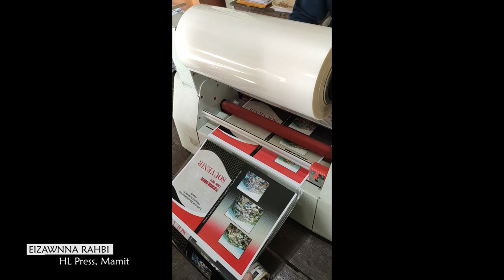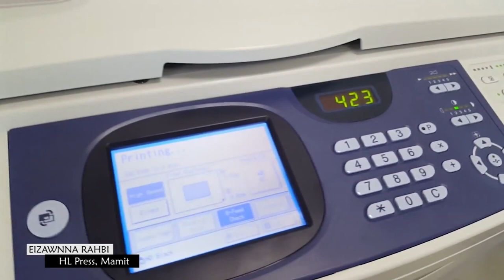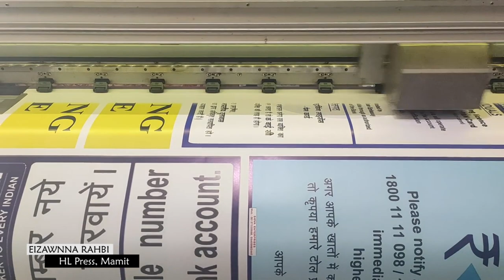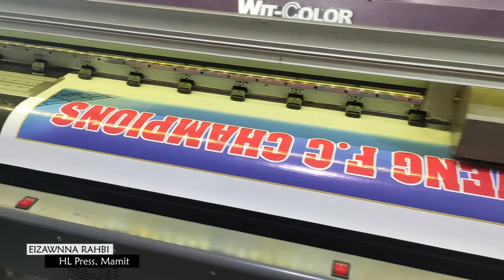Eizawnna Rahbi | Harsatna tam tak kara HL Press din dan